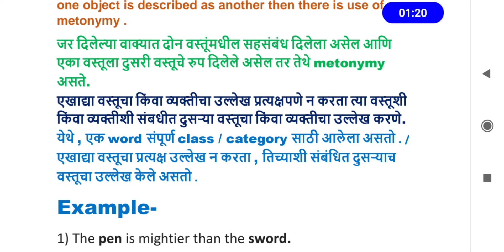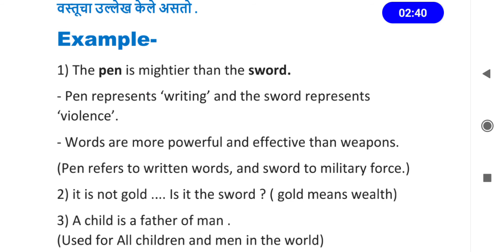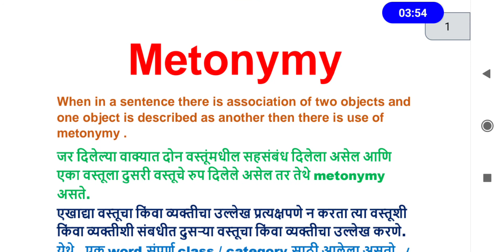Metonymy in Marathi Figurs of Speech in marathi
Figures of Speech in Marathi
Important Figures of speech